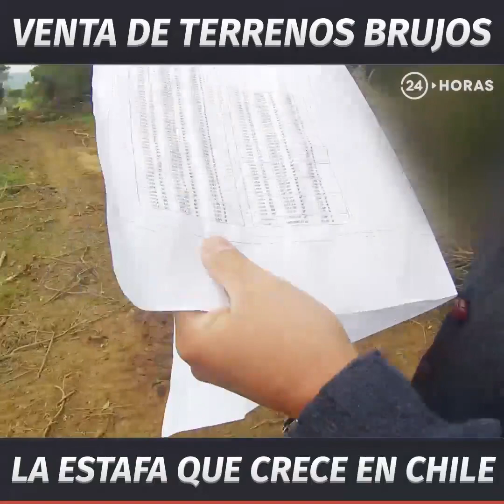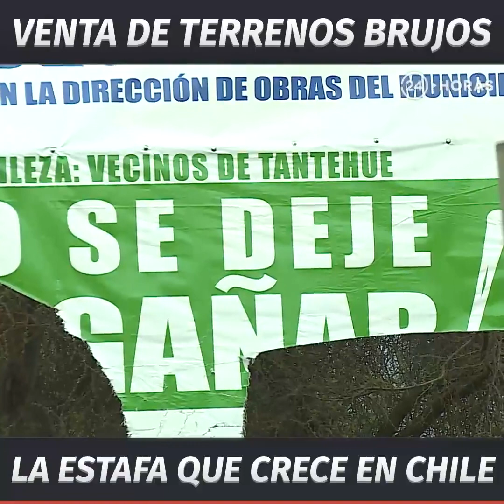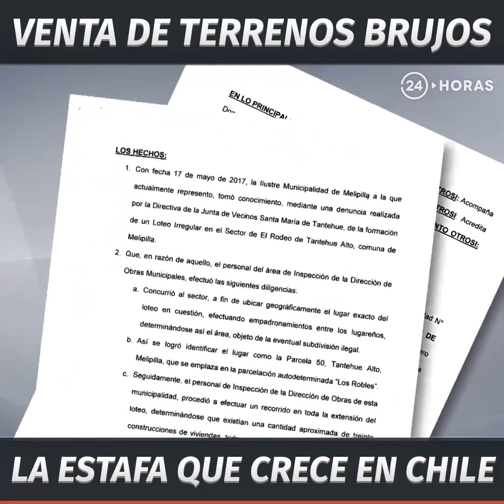Una descarada irregularidad que aumenta en las zonas rurales Mucho 👀 ➡ bit